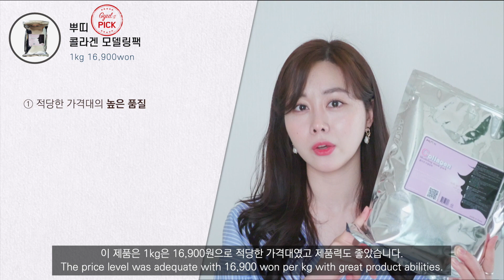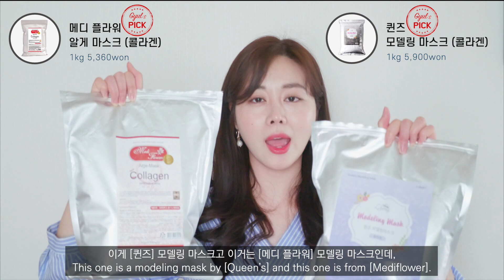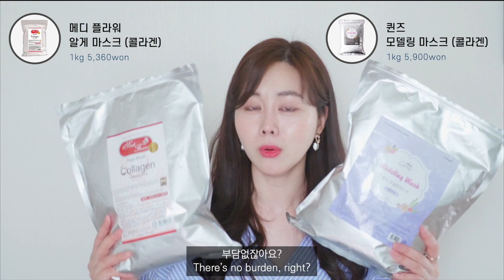【결Pick】즉각적인 피부 진정에 최고! 가성비 좋은 모델링 마스크 추천템은?ㅣModelling maskㅣ2019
저랑 메이크업 하듯이 재미있게 ‘스킨케어' 하실래요? 🛁

🍯꿀공녀 +6ㅣ모델링 마스크 쉽고 깔끔하게 올리는 비결!

🔹Time line :

00:00:20 모델링 마스크란?
00:00:35 모델링 마스크의 효과
00:01:20 모델링 마스크 선택 기준
00:03:50 결’s PICK 추천템은?

전성분: 규조토, 글루코오스, 카올린, 알진, 칼슘설페이트, 트레할로오스, 테트라포타슘파이로포스페이트, 마그네슘카보네이트, 포타슘알지네이트, 알란토인, 감초추출물, 오배자추출물, 쇠무릎추출물, 가자추출물, 베타인, 마린콜라겐, 멘톨, 소듐하이알루로네이트, 알에이치-올리고펩타이드-1, 세라마이드엔피, 자수정 가루

전성분: 규조토, 글루코오스, 알지네이트, 칼슘설페이트, 테트라소듐파이로소페이트, 마그네슘옥사이드, 소듐하이알루로네이트, 하이드롤라이즈드콜라겐, 석류추출물

전성분: 규조토, 글루코오스, 알진, 칼슘설페이트, 테트라소듐파이로포스페이트, 마그네슘옥사이드, 하이드롤라이즈드콜라겐(1,000mg), 감초추출물, 알란토인, 소듐하이알루로네이트, 향료

전성분: 규조토, 글루코오스, 알진, 칼슘설페이트, 테트라소듐파이로포스페이트, 마그네슘옥사이드, 하이드롤라이즈드콜라겐(1,000mg), 라벤더 추출물, 감초추출물, 알란토인, 소듐하이알루로네이트, 향료